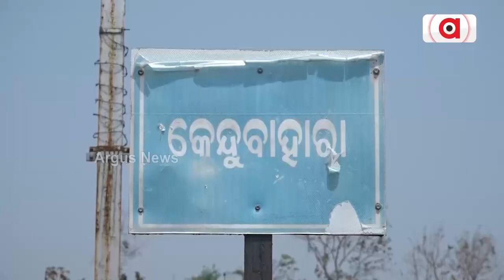ବିଜେଡି ଶାସନରେ ଅତ୍ୟନ୍ତ ଦୟନୀୟ ଜୀବନ ବଞ୍ଚୁଛନ୍ତି ଜନଜାତି || BJD Corruption || Nuapada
ବିଜେଡି ସରକାର ଆଦିବାସୀ ବିରୋଧୀ ସରକାର । ଆଦିବାସୀଙ୍କ ଉନ୍ନତି ପାଇଁ ସରକାରଙ୍କ ନାହିଁ ଚିନ୍ତା । ପାନୀୟ ଜଳରୁ ନେଇ ଆବାସ, ସବୁ ମୌଳିକ ସୁବିଧାରୁ ବଞ୍ଚିତ ଆଦିବାସୀ ପରିବାର ।